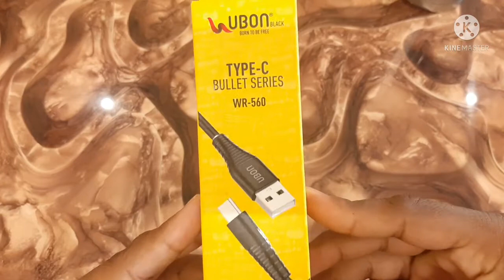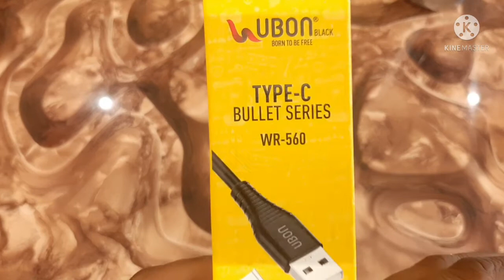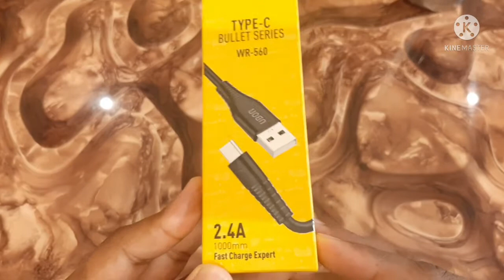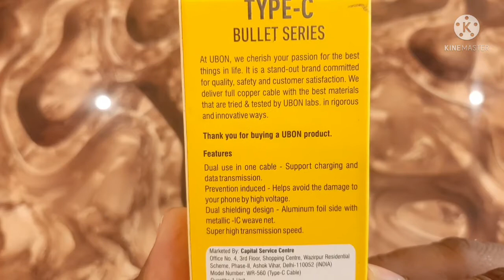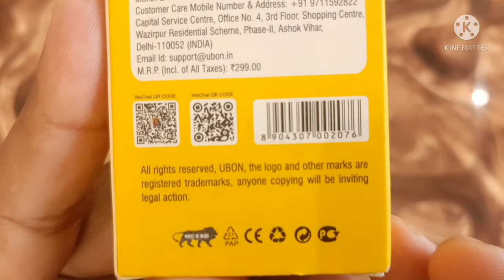FULL REVIEW OF || Ubon Type-c cable || bullet series || best as connecter || by !!! REVIEW Wallah !!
Here is the another video of FULL REVIEW OF || Ubon Type-c cable || bullet series || best as connecter || by !!! REVIEW Wallah !! ❤❤🔥👍 👍🔥❤👍🔥💥 👍 👍 👍🔥👍👍 ❤ ❤👍🔥👍❤ ❤🔥👍🔥❤❤👍.
[ CUSTOM URL] of our channel
and always keep your support
and help our review wallah family to grow
and always there  for you bringing new videos of review
for ease of yours to buy the product from the market
after seeing its review from ! REVIEW WALLH !
! REVIEW WALLAH ! dekh dala to life jingalala.